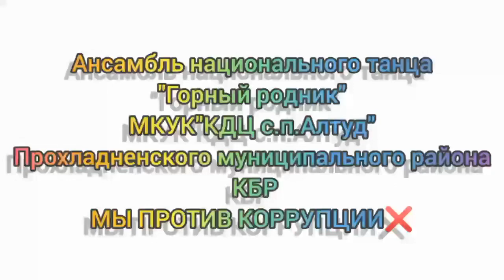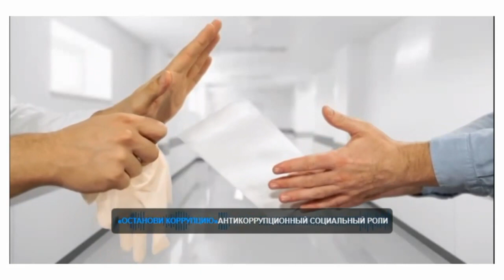23 декабря 2022 г.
Приняли участие в конкурсе лучший видеоролик на тему противодействия коррупции✖️.

Ансамбль национального танца «Горный родник»
МКУК «КДЦ с.п.Алтуд» Прохладненского муниципального района Кабардино-Балкарской республики

В ролике снимались:

- Арислан Тхазеплов- ученик 11 класса МБОУ "Гимназия N6" г.о.Прохладный;

-Залина Балкарова - ученица 11 класса МБОУ "Гимназия N6» г.о.Прохладный;

-Жамбекова Алина -
ученица 11 класса МБОУ "СОШ N8 им. А.С.Пушкина» г.о.Прохладный;

-Астемир Лабазанов-ученик 11 класса МКОУ «СОШ N2 с.п.Алтуд».

Руководитель Сюзанна Маремукова.

Ждем результатов.
Удачи🤗❤️